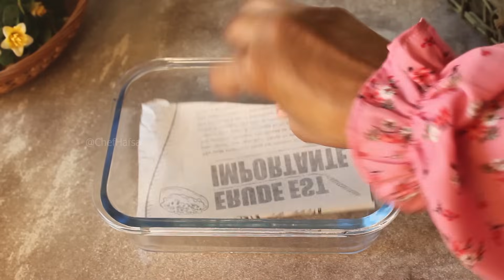Chocolate Cake for high tea 😍 Recipe By Chef Hafsa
today's recipe is Chocolate Cake for high tea  😍 Recipe By Chef Hafsa